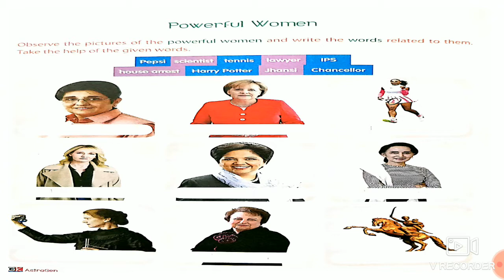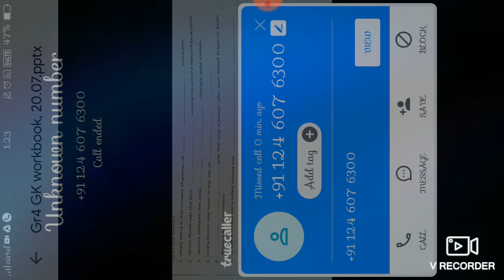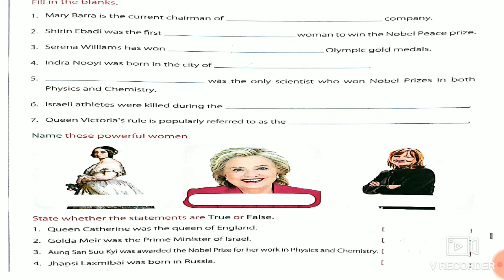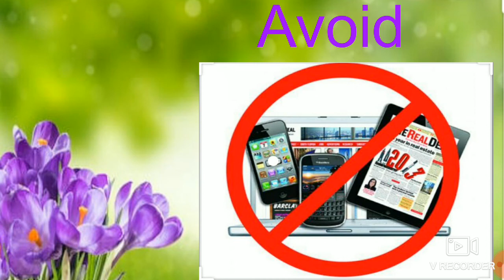G4 g.k 20.07